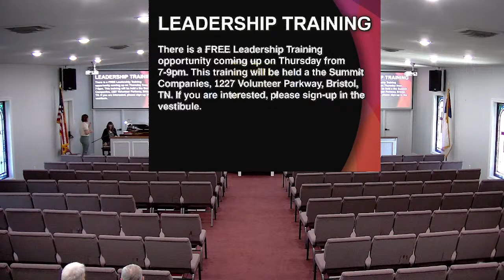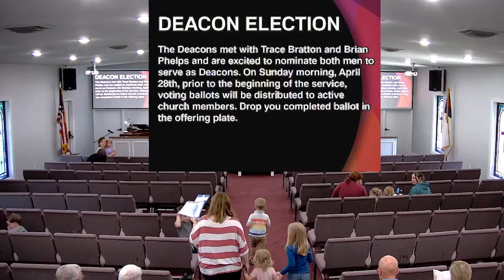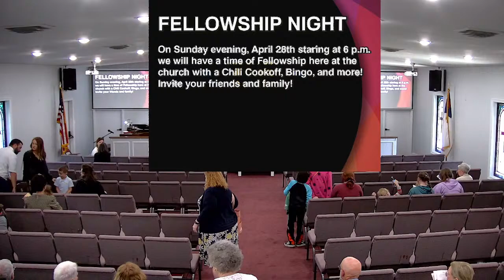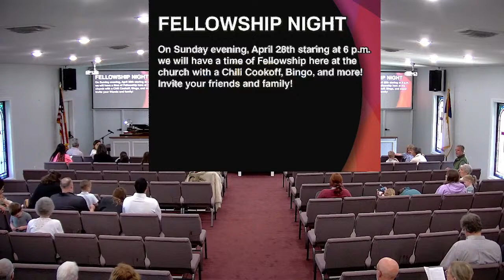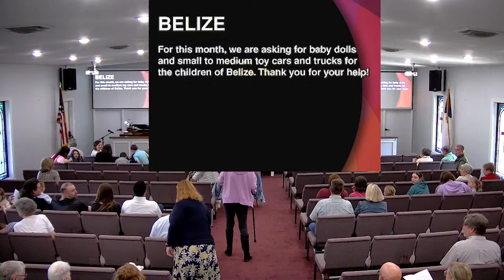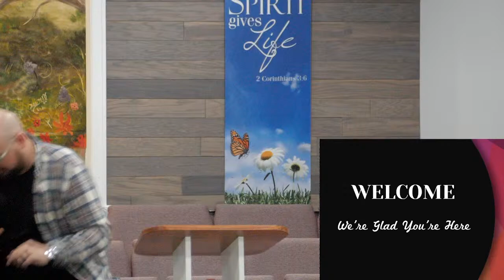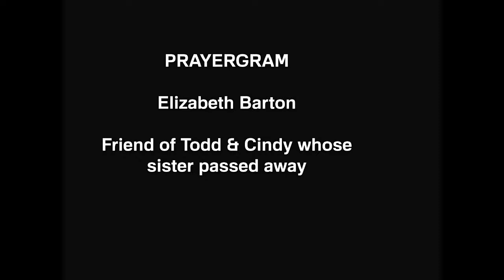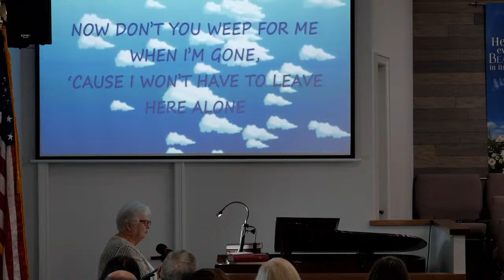Kingsway Baptist Church Bristol Live Stream